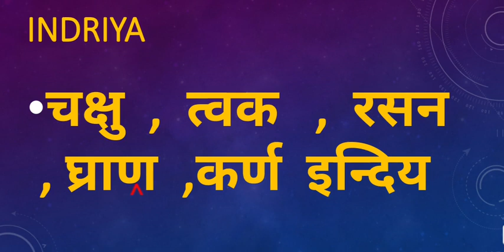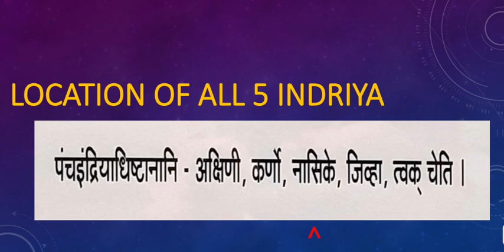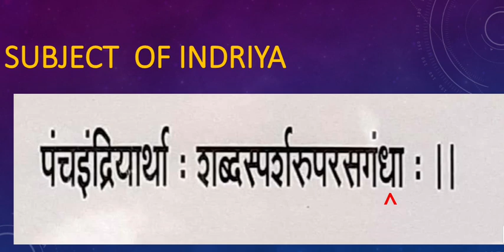Indriya Panchpanchak- इन्दिय पंचपंचक ( Ayurveda )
Hello friends .
Indriya panchpanchak means five Sensory Organ that is ear , nose, tongue, eye & skin has their Five feature s..that is Their Location called Adhisthan ...their subject...their dravya. And lastly their buddhi.

See the videos till lasts ..